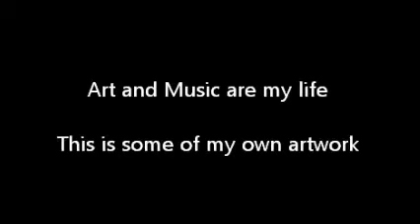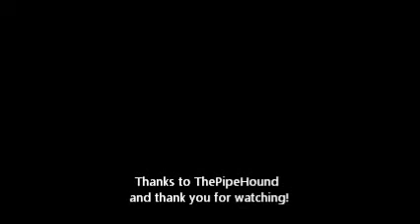Creative Endeavours, Paintings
Some of my artwork.